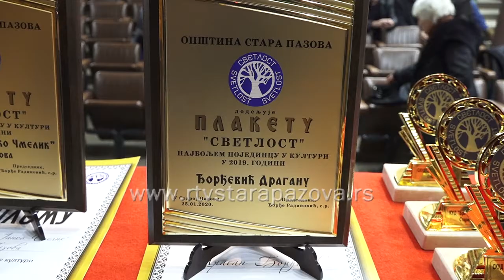Dodeljena Plaketa Svetlost za 2019 godinu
Na svečanosti u sobotu uveče u pozorišnoj sali dodeljeno je ukupuno 50 priznanja, od toga 7 zlatnih, 13 srebrnih i 26 bronzanih plaketa pojedincima i kolektivima u svim oblastima kulturnog amaterizma u ovoj sredini, plakete za najbolje kolektive, pojedinca i Plaketa Svetlost za dugogodišnji doprinos razvoju kulture u staropazovačkoj sredini.